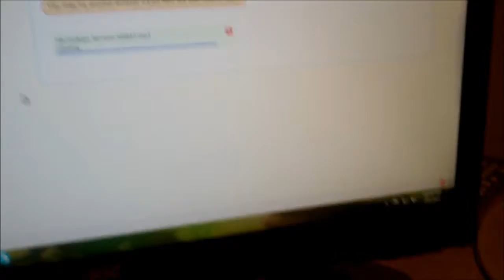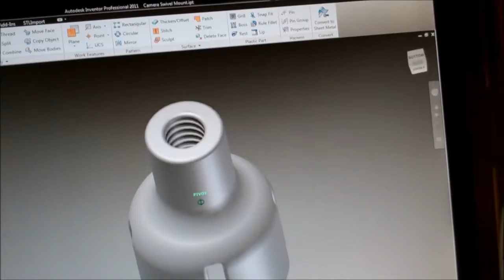Episode #024 | Church, Kinect and Rings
It's Sunday! I go to church and get some Japanese for lunch. I watch some YouTube videos with Ryan and top it off with some 3D CAD designing in Inventor. Fun Day!